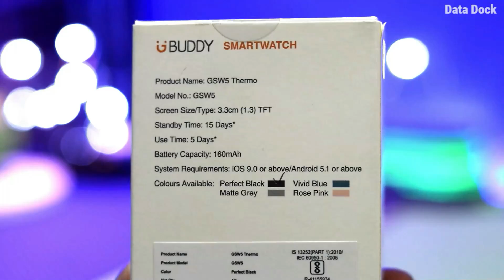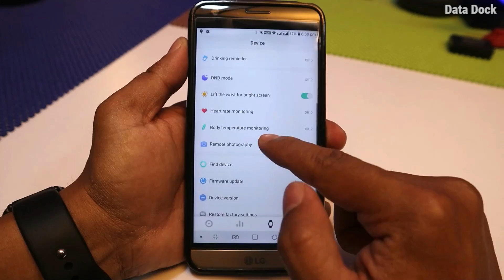Best BUDGET Smartwatch With All The Sensors | Gionee Thermo Smartwatch Unboxing & Review -Data Dock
Best BUDGET Smart Watch With All The Sensors | Gionee Thermo Smartwatch Unboxing & Review -Data Dock
Gionee Thermo Smartwatch is available on Flipkart for a special price of Rs.2999/-

Flipkart Big Billion Day Sale
Beauty,Food,Toys & more
Let's be on Social :
If you wanna help my channel you can use the below-mentioned links for shopping :
Thanks,
Data Dock